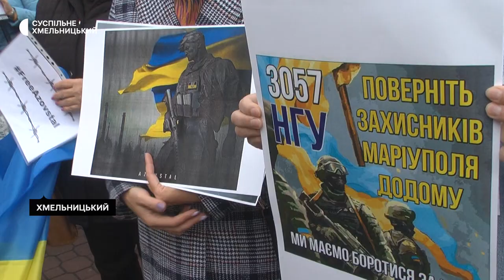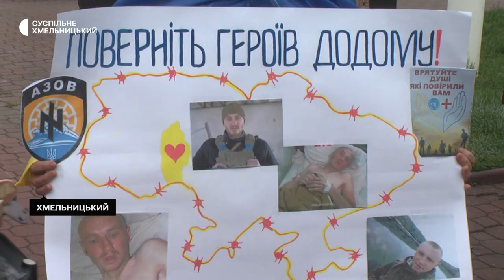Понад пів сотні хмельничан вийшли на безстрокову акцію «Поверніть героїв додому»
Більше півсотні хмельничан прийшли на безстрокову акцію в підтримку українських військовополонених «Поверніть Героїв додому». Хвилиною мовчання вони згадали всіх, кого вже немає. Після чого, з плакатами та прапорами в руках пройшлися вулицею Проскурівською, вигукуючи патріотичні гасла.